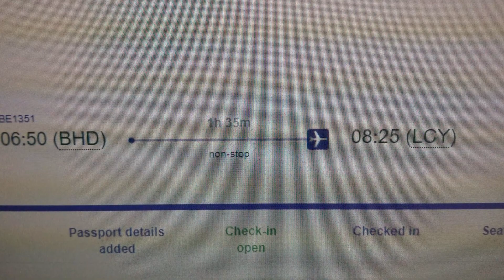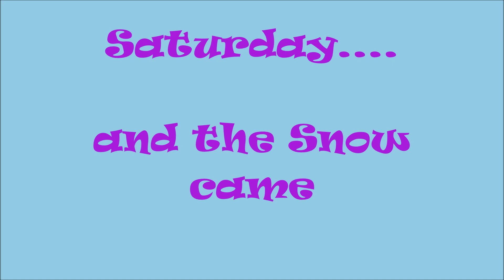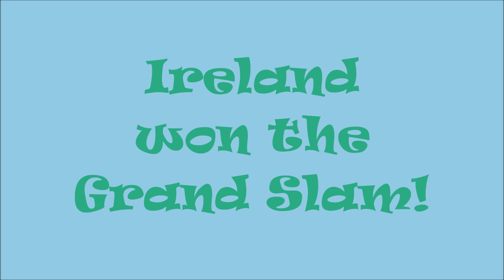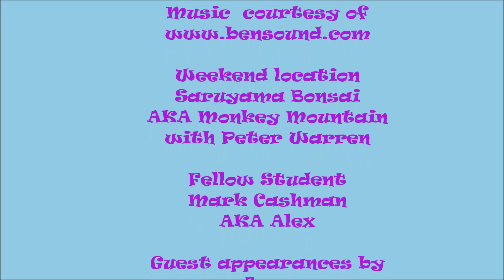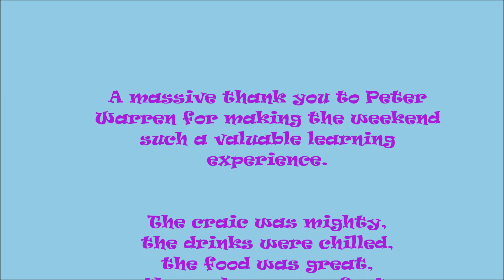A Repotting Adventure @ Saruyama Bonsai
A short video capturing a weekend spent at Saruyama Bonsai in the UK focusing on repotting. March 2018.